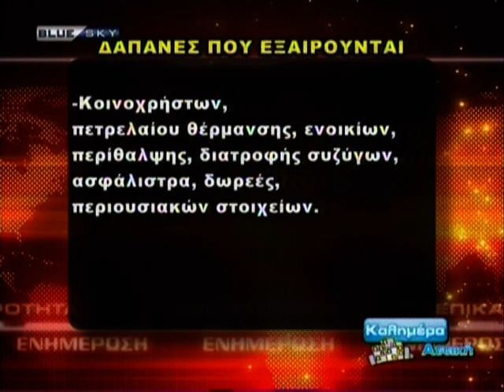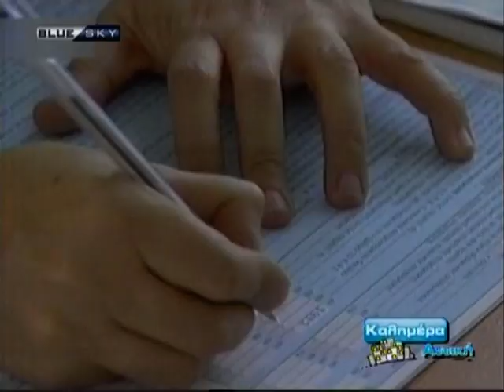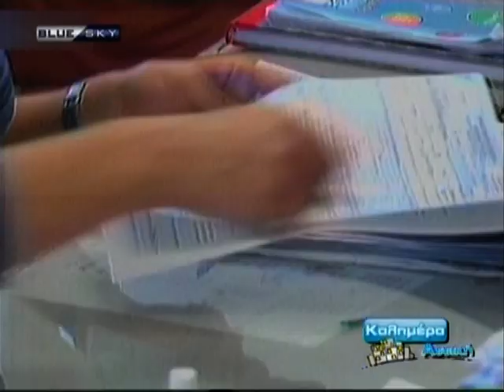Ο Αντιπρόεδρος του ΕΕΑ στην εκπομπή Καλημέρα Αττική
Ο Αντιπρόεδρος του ΕΕΑ κ. Νίκος Λεβετσοβίτης συμμετείχε στην εκπομπή Καλημέρα Αττική που παρουσιάζει ο κ. Κώστας Καλογράνης στον τηλεοπτικό σταθμό Blue Sky